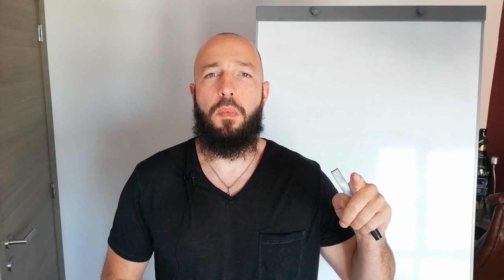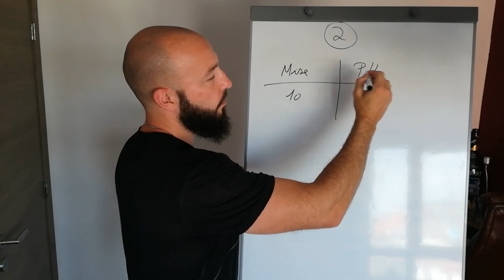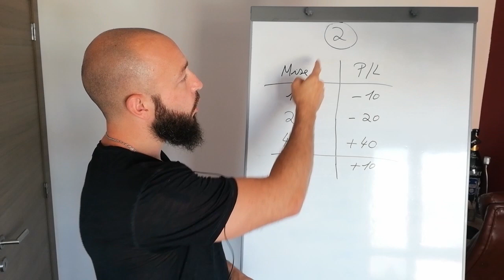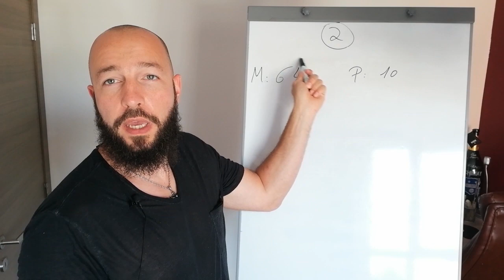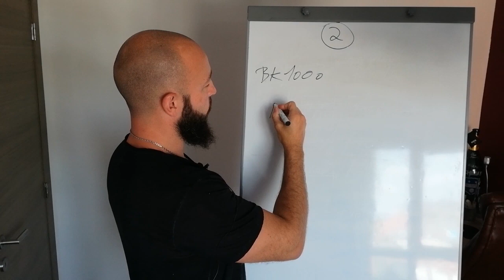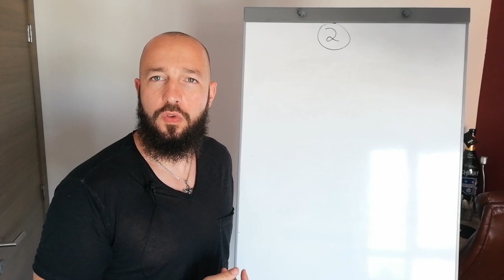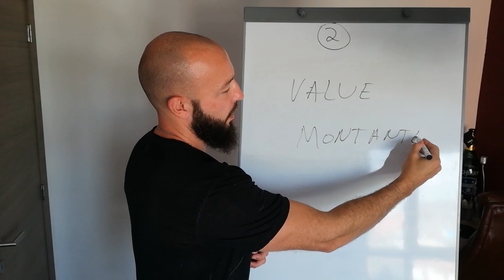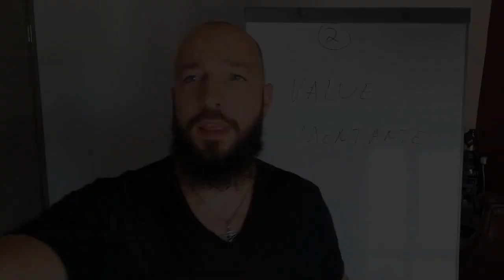Les MARTINGALES dans le paris sportifs: Bonne ou mauvaise idée?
Dans cette vidéo, je vous donne mon avis sur les techniques de mise "martingales". Sont-elles intéressantes ou dangereuses pour les parieurs?

BONUS

QUI SUIS-JE ?

ME CONTACTER